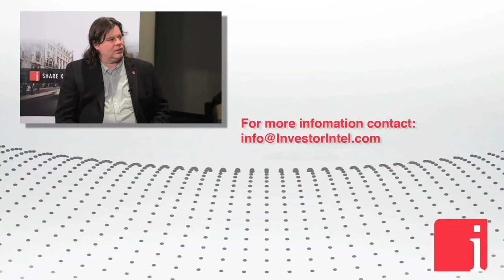Signature Prospector on the rise of interest in gold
March 28, 2018 – "Signature’s team has been in this business for a long time, specifically the gold sector. We have been involved in projects that have been world-class." states John Leliever, Prospector and Founder of Signature Resources Ltd. (TSXV: SGU | OTCQB: SGGTF), in an interview with InvestorIntel’s Jeff Wareham.

Jeff Wareham: John you are a third generation prospector. You have seen a lot. What do you think of the market right now?

John Leliever: Prospectors are a dying breed that is for sure. The market, in my lifespan, and I am sure in my family’s lifespan, this is probably the toughest they have been that I can ever remember. The survivors are the ones that keep their nose to the grindstone and just plug away and do not give up.

Jeff Wareham: On that note you just put in your most recent press release says that the weather is terrible and in northern Ontario and it is tough to get a plane up to do your surveys. But, what good news can we look for from Signature over the next few months?

John Leliever: I am very optimistic that this is going to be Signature’s year to actually break through all the negative that the industry has been experiencing. I think we are going to see an interest in our sector. In the gold sector I think we are going to see personally some interest in our company and the future that we have laid out. As far as the plans, we have not announced all our plans at this point in time, but I would say that within the next 6 months Signature should be very active and making news.

Jeff Wareham: You have got a great historic resource and an incredible property package. Is the plan to try and prove up those ounces or confirm that?

John Leliever: Absolutely. We have 234,000 historical ounces already indicated. Our goal initially is to double that, possibly even improve on doubling that over the next 6 to 12 months. We have a huge blue sky opportunity with the greenstone belt to the west and the opportunities that we believe will be presented from the airborne survey results and exploring on that.

Jeff Wareham: We talked about the challenges in the market. There is a lot of junior mining companies struggling to find investors. Why should somebody choose Signature?

John Leliever: Signature’s team has been in this business for a long time, specifically the gold sector. We have been involved in projects that have been world-class. Not necessarily at the management level, but involved with those projects. We understand world-class projects that grassroots can evolve into a little bit more advanced stage and take it to a level where some senior mining companies would be interested in our project. I think that we have the talent to get it there and get it there in a shorter period of time than a true grassroots company...to access the complete interview, click here